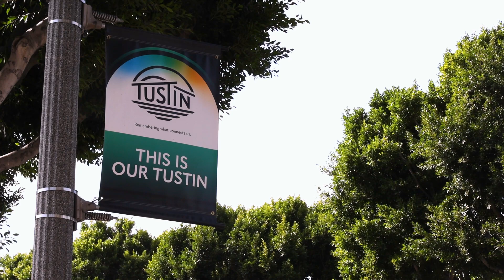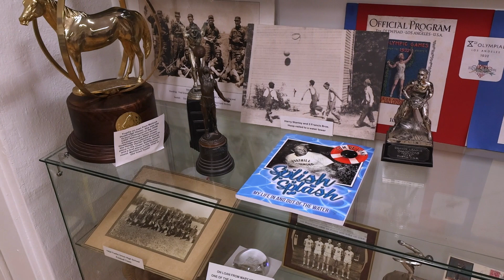Tustin Area Museum | How Did Tustin Get Its Name?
How DID Tustin get its name?  Watch this short, fun video to find out!